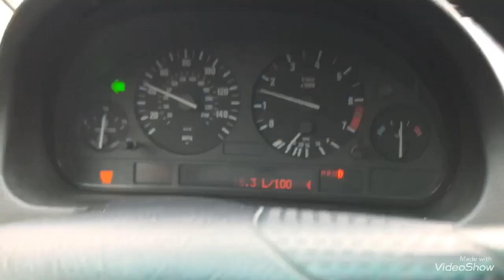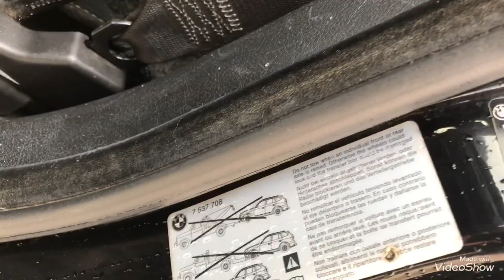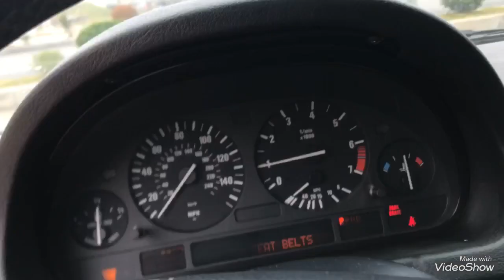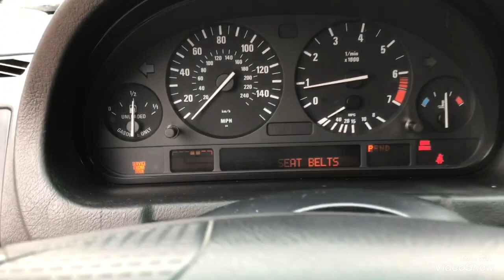Oto cũ giá rẻ. BMW X5 2005 đăng ký 2007 nhập khẩu mỹ. 305tr xe zin từ con ốc. Alo em 0358.286.286